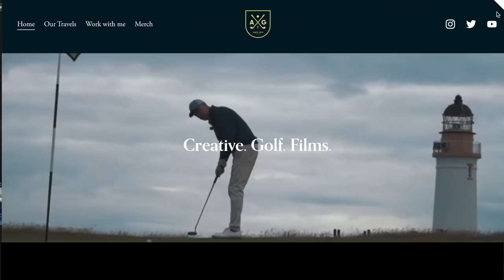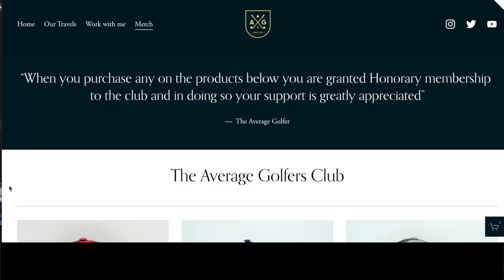I decided to LEAVE!!